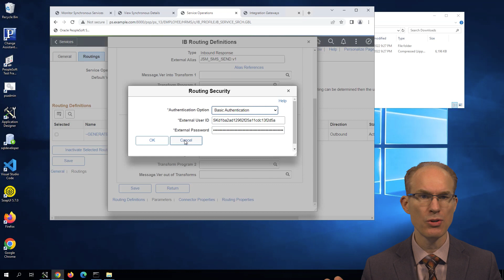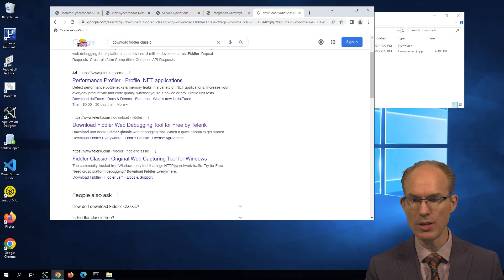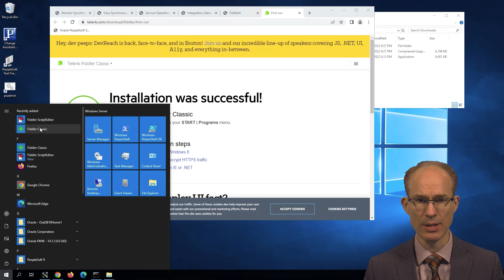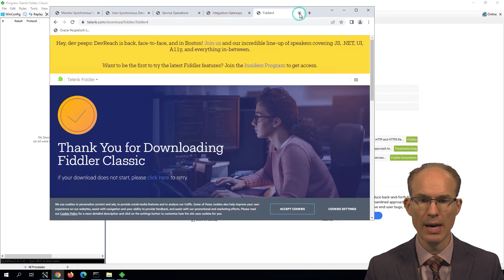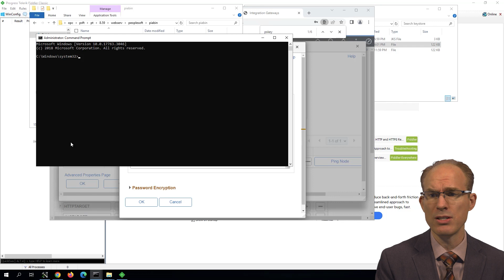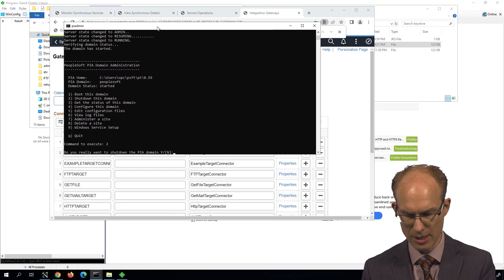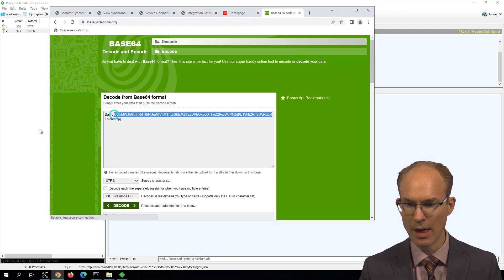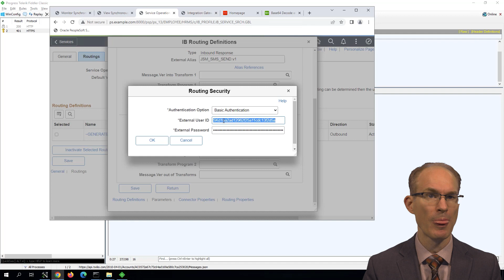Debugging Integrations-Man in the Middle Proxy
Do you wish you could eavesdrop on Integration Broker traffic to troubleshoot broken integrations? Let us show you how! In this episode, Jim Marion shows you how to configure PeopleSoft Integration Broker to use the Fiddler debugging proxy server including how to import and decrypt SSL traffic.

Jim Marion is an OracleAce ♠, author of several PeopleTools books, blogger, public speaker, and PeopleTools instructor.